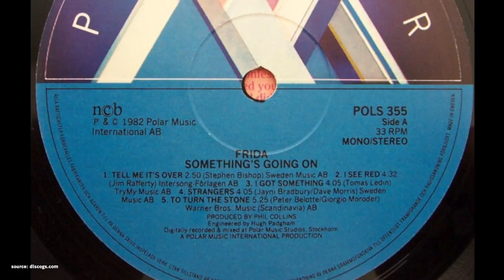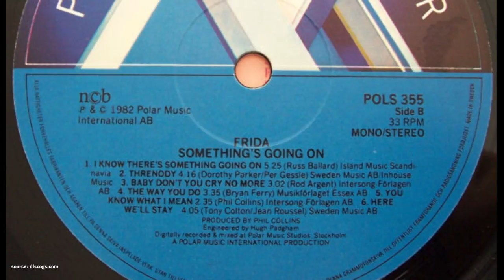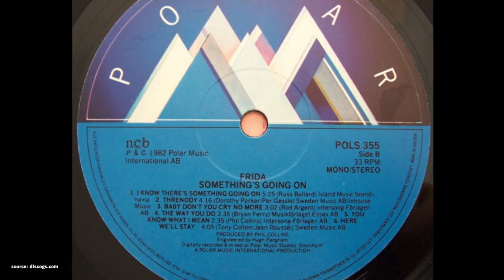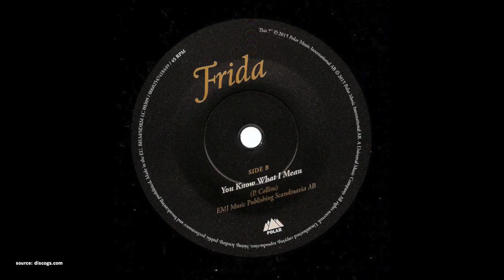ABBA Solo: Frida – "Something's Going On" (1982) | History, Legacy & Review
Hej hej,

this time we discuss Frida’s "Something’s Going On" album from 1982. I give you my overall impressions, talk about the fantastic promotional campaign as well as the album’s legacy and related songs.

0:00 Intro
0:45 Impressions
4:48 Promotion
8:49 Legacy
9:34 Related songs

It’s a fitting start for this new category because…something’s going on!